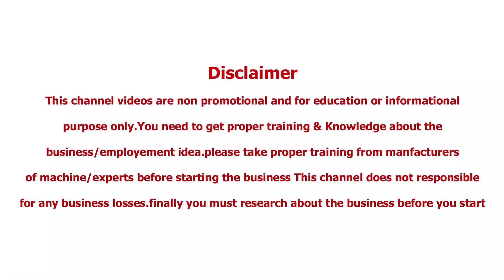వేసవి సీజన్ బిజినెస్ రోజుకు 3000/- రూ Business ideas in telugu self-employment ideas Summer business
వేసవి సీజన్ బిజినెస్ రోజుకు 3000/- రూ Business ideas in telugu self-employment ideas Summer business cool drink & fruit juice packing, and selling business.

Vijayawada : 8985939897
For Visiting or Office Address:
Name: S Venkat
Near Ramavarappadu Railway station
Vijayawada
Visiting Offer: Refund of your Train or Bus tickets to vijayawada as a visiting charges upto Rs.1000/-
Opportunity: Live Video call for Demo also available

About The Business Details in the package we are providing below items:
1.Steel Tank
2.50ml,100ml,150ml,200ml pouches
3.10 Types of flavors
(Mango,Orenge,guava,litchi,pineapple +. )
4.Food License
5.Packing Covers
6.Display Items
7.Stamps with fast dry ink and pad
8.Training and Support
9.Future Dealer ship opportunity
10.Same day delivery